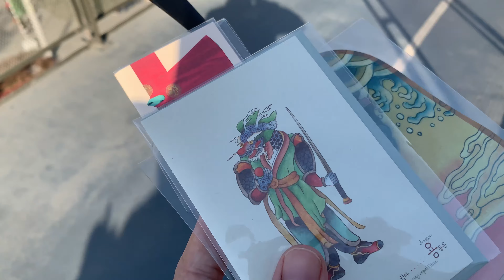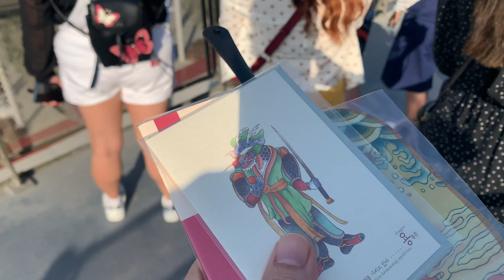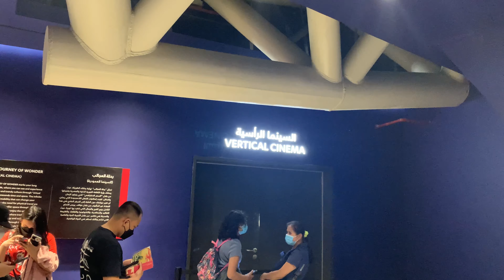What inside South Korea Pavilion behind the long Que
One of the busiest pavilion at Expo2020dubai so i decided to go in the Que and discover what it is inside join with me and lets Explore Korea Pavilion